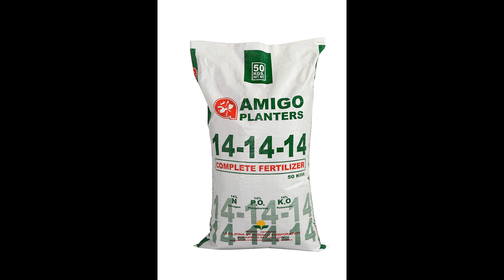CONOCIENDO LAS STANHOPEAS MAS DE CERCA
Vamos a conocer las orquídeas Stanhopeas, como sus exigencias de cuido y otros detalles de mucho interés para su cultivo, y que podamos diferenciar sus especies, de esta linda orquídeas.